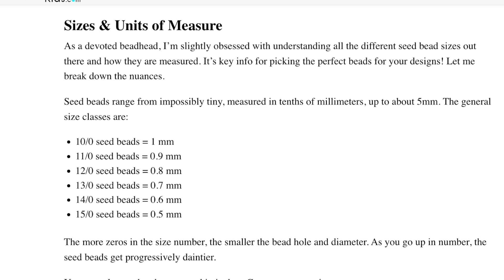Seed beads are essentially very small glass beads that measure between 1 to 2.5 millimeters in d...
Seed beads are essentially very small glass beads that measure between 1 to 2.5 millimeters in diameter. They come in a huge variety of colors, finishes, and even shapes. The name “seed bead” refers to how teensy these beads are – about the size of a seed!  Full blog article